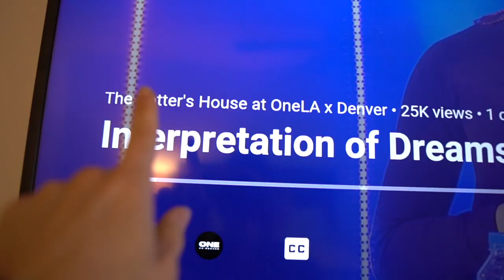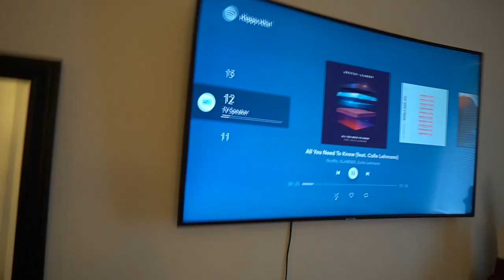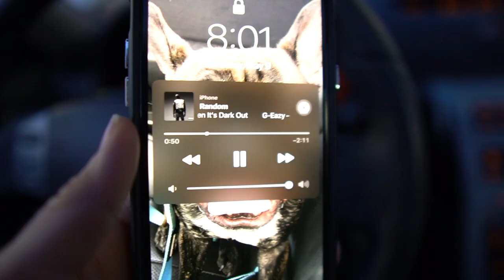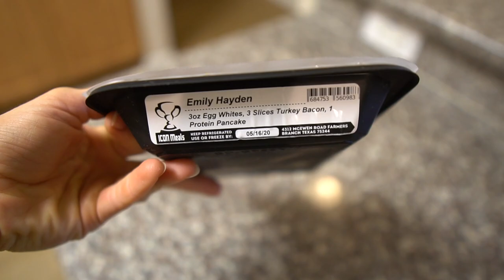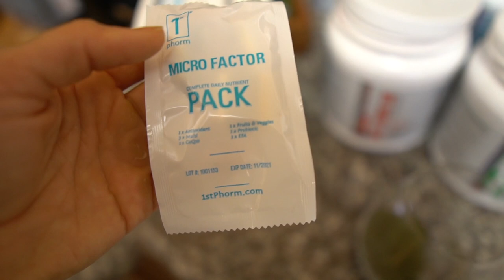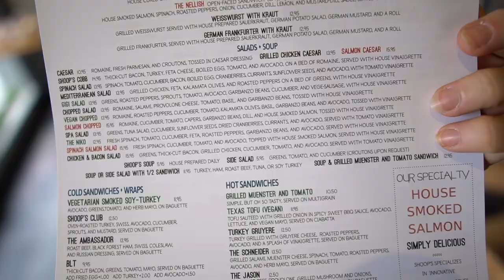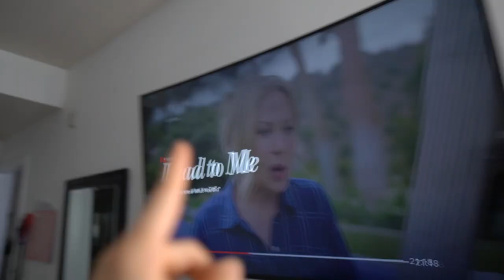WEEKEND VLOG: Physique Update, Closet Organization, & Target Fail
Hey everyone welcome to this weeks video! I decided to vlog my weekend! I give a physique update, organize my closet, fail at a target trip, and go for a walk on the beach with Vinnie. What do you guys do on the weekends?? Do you prioritize your sleep? Let me know what your weekends look like, i'm curious what you're up to!

My outfits are always: Alphalete or code EmilyHayden to support

Podcast: The Evolve With Emily Show (Available everywhere)
STAY UP TO DATE WITH ME: